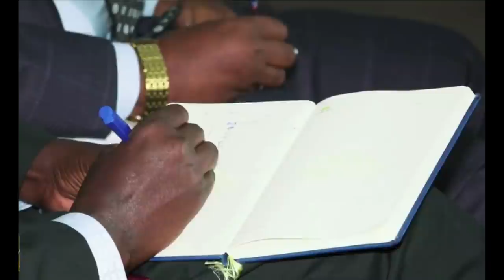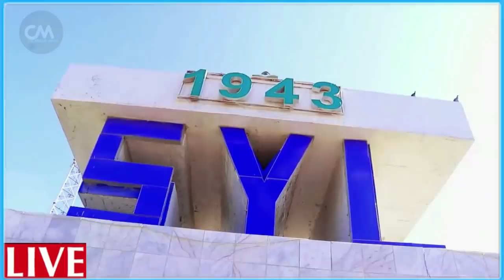DEG DEG Qarax Xoogan xildhibano la qarxiyay Fahad & shabab oo qarax B/Weyne ka geystay Fahad miyu Ba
DEG DEG Qarax Xoogan xildhibano la qarxiyay Fahad & shabab oo qarax B/Weyne ka geystay Fahad miyu qaraxa ka badbaaday mise  xildhibaano siyaasiyiin iyo shacab ayuu xasuuqay ,wararkii ugu dambeyay qarax xoogan